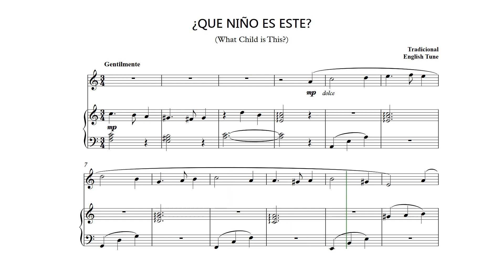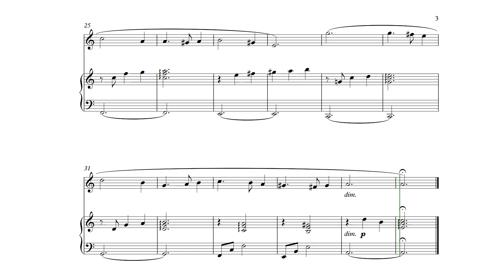¿QUE NIÑO ES ESTE (Piano y violín) arreglo Facil.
Si usted es bendecido con este canal, considere enviar una ofrenda voluntaria será de mucha bendición para seguir adelante
Este arreglo es una adaptación mía de una partitura para piano, es para estudiantes de piano nivel intermedio. aquí les dejo la partitura